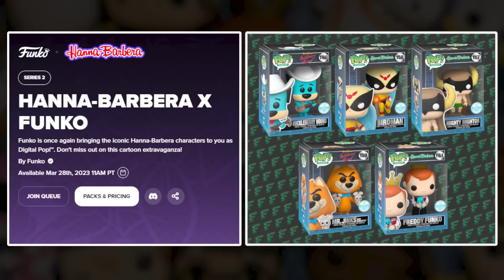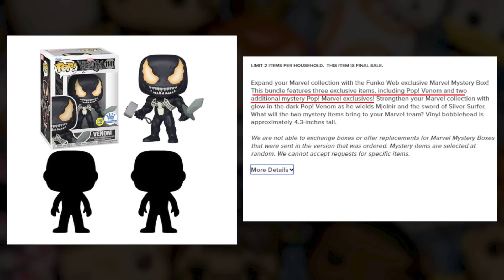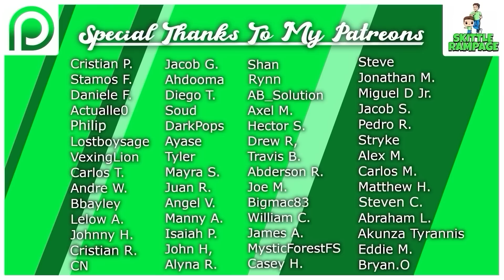Funko News: New Pokemon (Glaceon, Arcanine) Attack On Titan Leaks | One Piece Updates | Marvel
Today we discuss lot's of new Announcements & Funko News Updates Including One Piece (Gol D Roger & Snakeman Luffy), New Pokemon Pops such as Arcanine, Umbreon, Glaceon & Scorbunny as well as Attack On Titan Leaks + More Updates for Marvel & Disney.